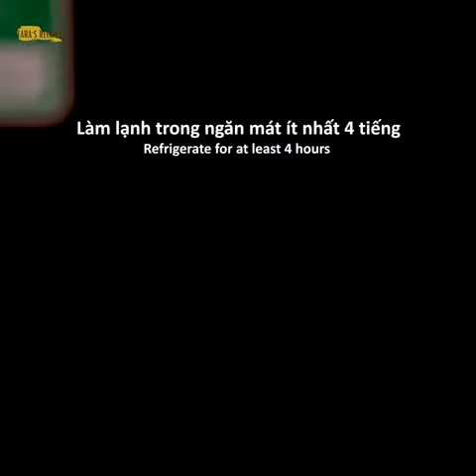Làm bánh Flan bằng nồi chiên không dầu 2GOOD S20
Nồi Chiên Không Dầu 2GOOD
Đại lý phân phối chính hãng của 2GOOD - Thương hiệu đồ gia dụng từ Malaysia

làm bánh flan có lấy lòng trắng trứng không
làm bánh flan cafe
làm bánh flan chay
làm bánh flan cách làm bánh flan
làm bánh flan ca cao
có thể làm bánh flan bằng trứng vịt không
làm bánh flan dừa
làm bánh flan dễ nhất
làm bánh flan dẻo
làm bánh flan dùng sữa có đường hay không đường
làm bánh flan đổ trứng vào sữa hay sữa vào trứng
cách làm bánh flan gato bằng nồi chiên không dầu
cách làm bánh flan gato không cần lò nướng
hướng dẫn làm bánh flan cho bé ăn dặm
hướng dẫn làm bánh flan phô mai
hướng dẫn làm bánh flan bằng sữa đặc
hướng dẫn làm bánh flan không bị rỗ
hướng dẫn làm bánh flan bằng nồi chiên không dầu